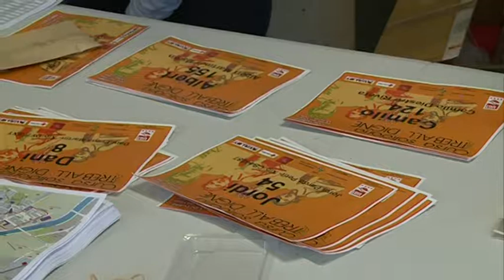Cursa solidària pel treball digne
El passat diumenge 5 d'octubre va tenir lloc a Parets del Vallès, la cursa solidària pel treball digne organitzada per la UGT de Catalunya amb motiu de la jornada mundial del treball digne, el proper 7 d'octubre. Els diners recaudats aniran destinats el 100% a Creu Roja Catalunya.